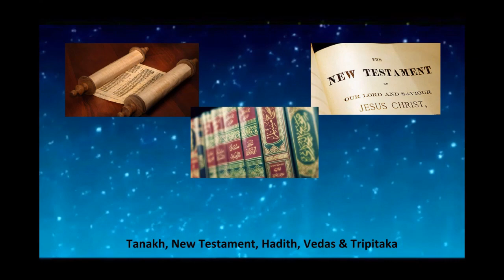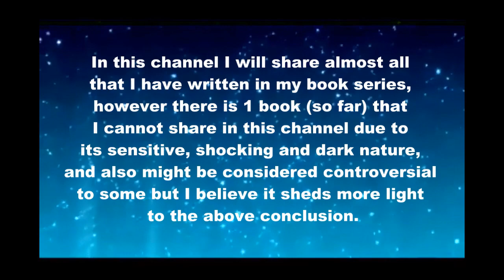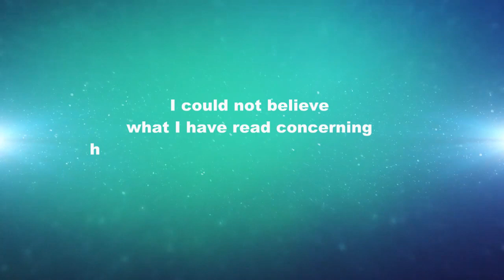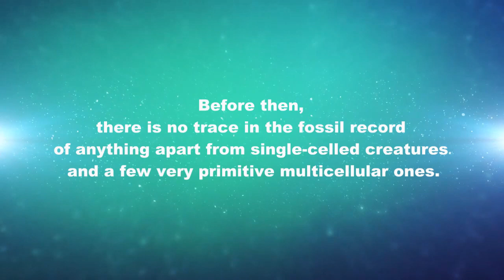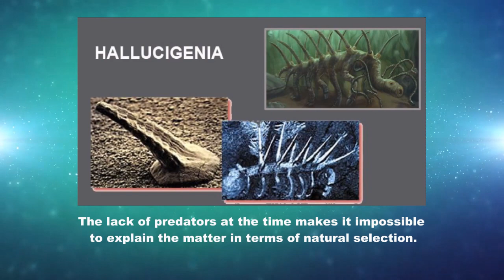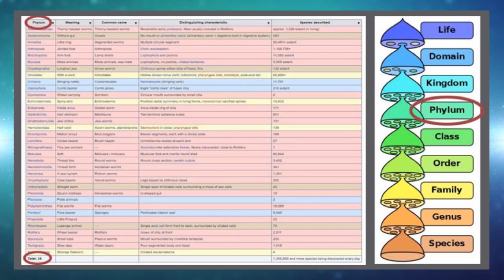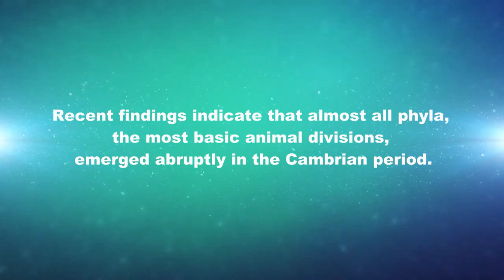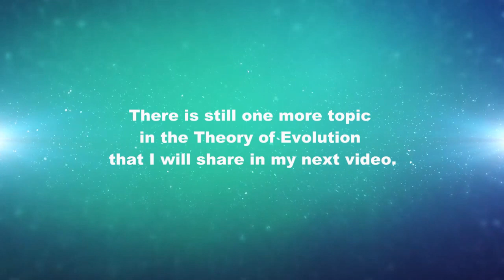71. (Science vs Religion) Problem with the Tree of Life in the Theory of Evolution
Time stamp: 00:00
Theme Song 00:22
Intro 03:45 (Science vs Religion) Problem with the Tree of Life in the Theory of Evolution

Dear fellow Truth Seekers, In this video we analyze the problem with the timeline in the theory of evolution. This is done for our science vs religious study. To watch the religious stories of each religion, kindly go to the Playlist marked as: Judaism, Christianity, Islam, Hinduism and/or Buddhism.

In this channel I will share almost all that I have written in my book series, however there is 1 book (so far) that I cannot share in this channel due to its sensitive, shocking and dark nature, and also might be considered controversial to some but I believe it sheds more light to the above conclusion. If you want to read this around 500 pages Ebook with many full color illustrations you are more than welcome to download book no. 5 entitled “History of the Dark Side” that is available for FREE in Ebook format that can be found in my You only have to give your email address and it will be sent to you directly.

Fmt4I_Sng&list=PL4EJWCM_RXBF5euXTlzhUgUsmnnZHsocG

cG&index=61